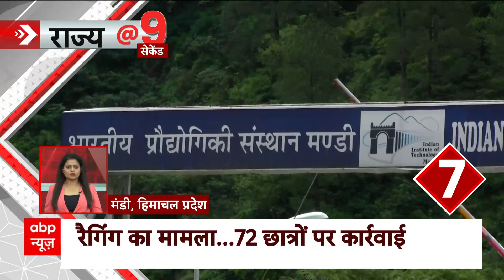Rain News: ओडिशा के कोरापुट में बारिश, कई इलाकों में जलभराव